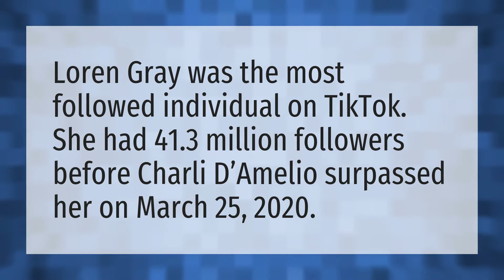Who is the most famous person on TikTok 2020?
Lottery K Camp • Who is the most famous person on TikTok 2020?